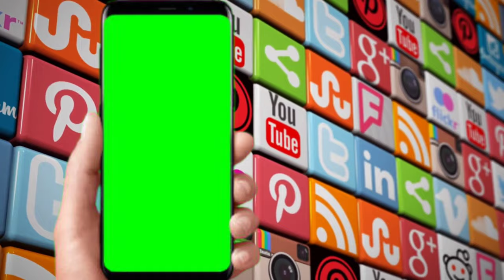4K green screen mobile effect || 3D green screen social media background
Mobile Green Screen Frame
Green Screen GFX
green Screen effect
green Screen for YouTube

Template Video background Effect
Black Video background effect
short video status

template background
hearts vackground video effects hd
video background
kinemaster template background video,neon
video background black screen
template,motion background
4k video background
gree background loops
black screen template
light effect template
template video background
4k videos background
video background
template,motion background
4k video background
gree background loops
black screen template
light effect template
template video background
4k videos background
full screen green screen video